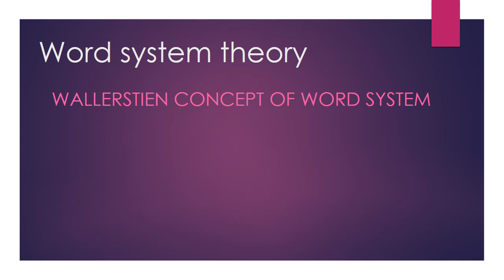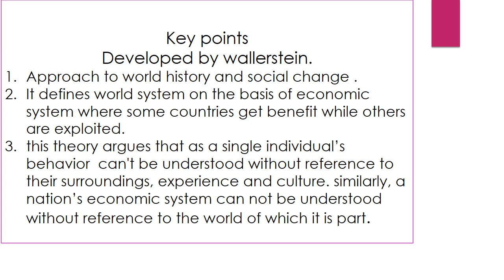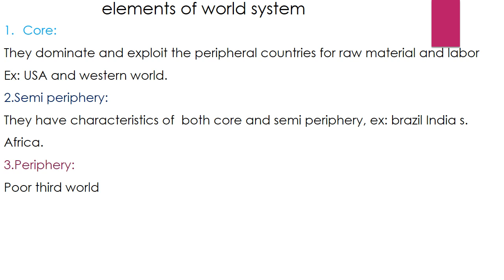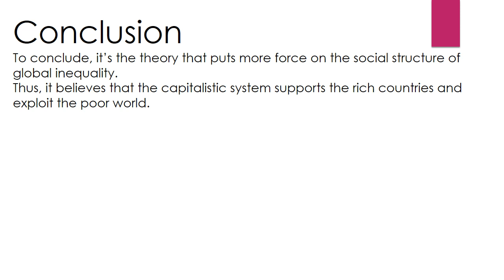World system theory and Gender development |Gender studies|CSS|PMS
World system theory and Gender development
what does world system theory say about development
immunal Wallerstien